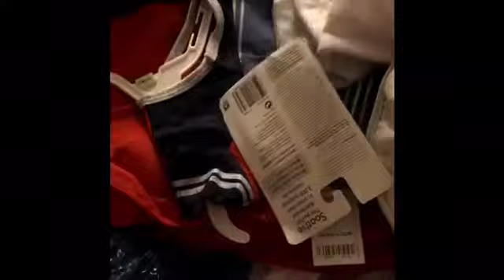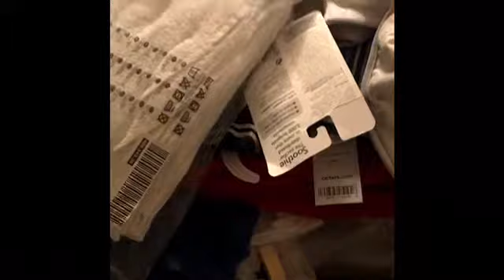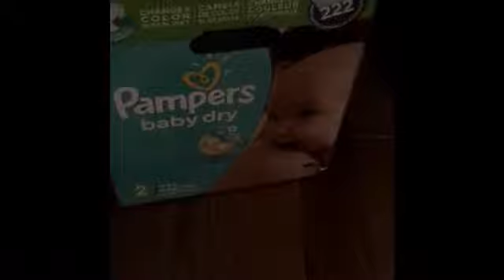Newborn Baby Essentials All New Mom Must Have !!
Hi, Guys! I'm so happy for you to happen to see my video today! xoxo. So my video today it's all about what things that you need to buy for your newborn babies such as blanket, clothes, towels and much more! :D trust me it's going to fun to shop for your precious newborn baby! :D
Hope you guys find this very helpful because I want to help all the new mom out there because even for my self I was overwhelmed so many new things to buy and sometimes you might get confused what things that is necessary or what is not. :D
Hope you guys enjoy my video ! and I will see you guys in my next video for more tips about a newborn baby! xoxo

❤ Baby Stuff in the video:
• Baby Towel

• Baby Blanket

• Baby Bibs

• Baby Pacifier

• Baby Diaper

• Baby wipes

• Baby Bottles

• Baby Bottle Cleaner

• Baby Bottle Soap

• Baby Nursery set care